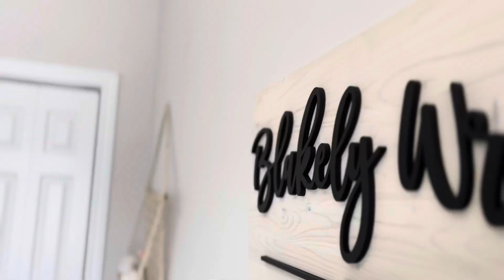305 Lucy Lane, Orillia ON | Csumrik & Associates